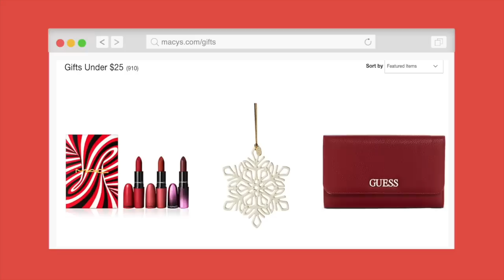Full Face Testing OLD Makeup Favorites... why I stopped using them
Make sure to check out @macys Holiday Gift Guide for your shopping this year! im soooo excited to share some oldies but goodies!!! some of these items I still loved and some were. well you will see hahah
I think as times change makeup changes and some of these things just didnt work the same for me!
hope yall enjoyed though!!!

dont forget to rate and sub and review PLEASE :D

See you in my next video! grwm new makeup releases top 3 favorites in every category